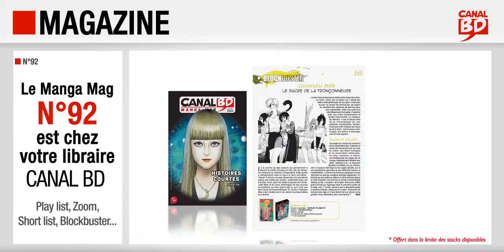Canal BD Manga mag n°92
Présentation du Canal BD Manga Mag n°92 (novembre/décembre 2022) avec, en couverture, Junji Ito - Histoires courtes (ed. DELCOURT / TONKAM).